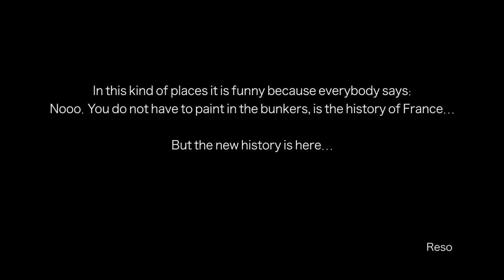FACE 2 FACE, GRAFFITI BATTLE: RESO & MITES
The bunkers build during the Second World War on the French Atlantic coast served as the stage where Mites' and Reso's styles went head to head. The two writers use the same colors, not just not in one, but in four joint murals.

Soundtrack:

Charles Aznavour - 'Comme Ils Disent'
Ratatat - 'Shempi'
Electro Cypher feat Iam - Une Autre Dimension (Instrumental)